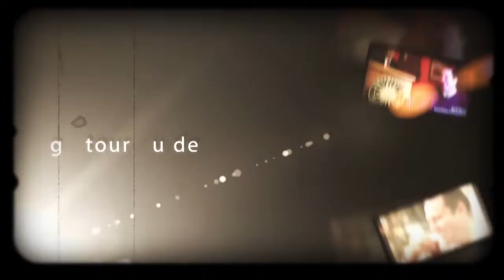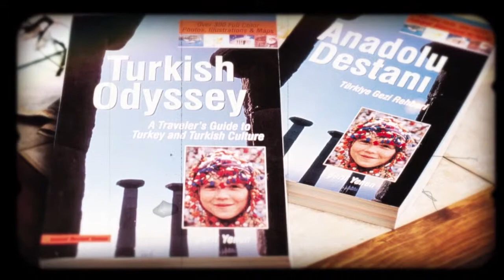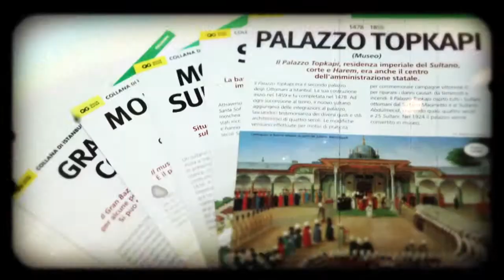Who is Serif Yenen?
A short introduction about Serif Yenen, who is a travel specialist, tour guide, travel writer, film-maker, international keynote speaker and lecturer.